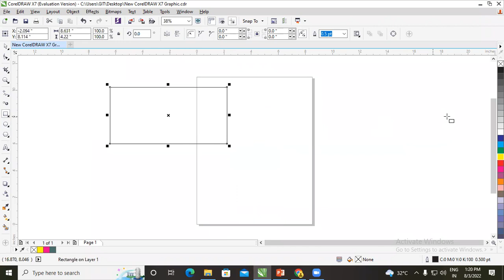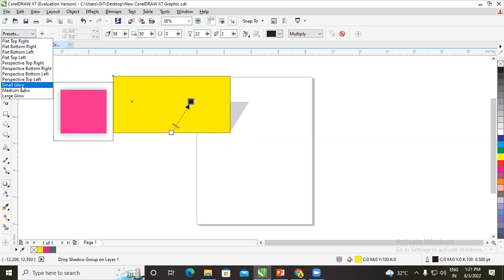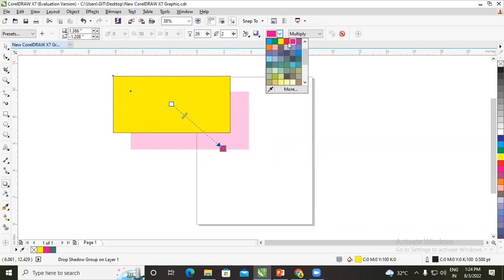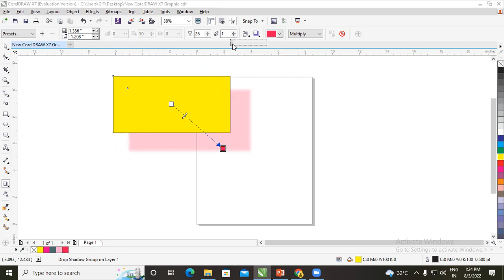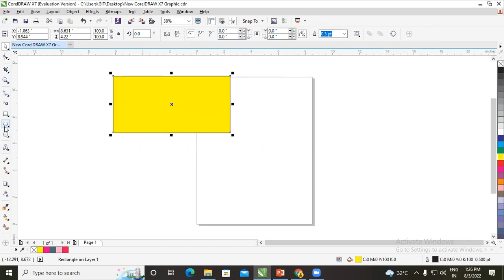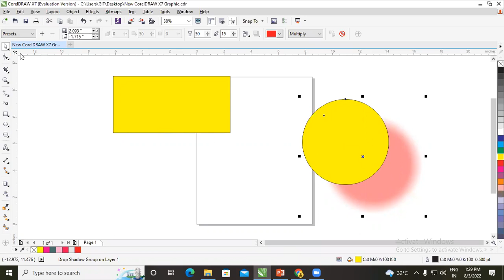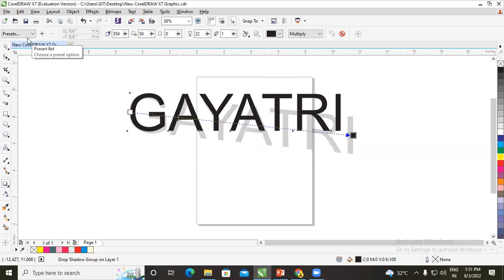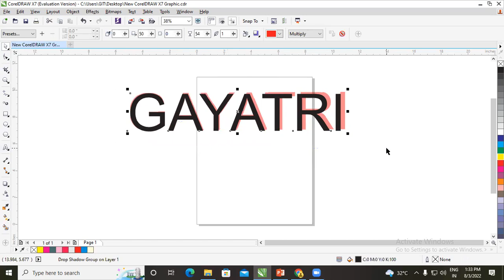How to use Drop Shadow Tool in Corel Draw